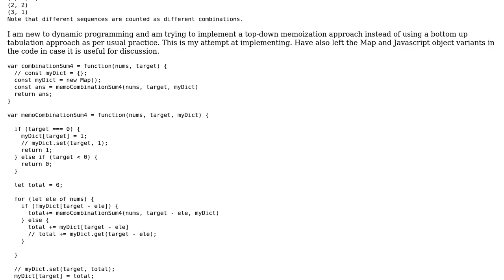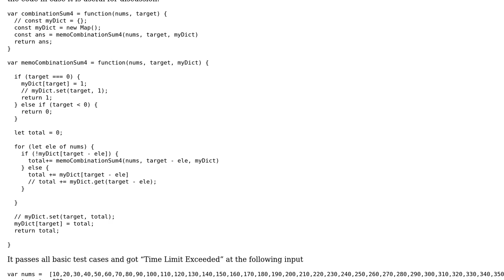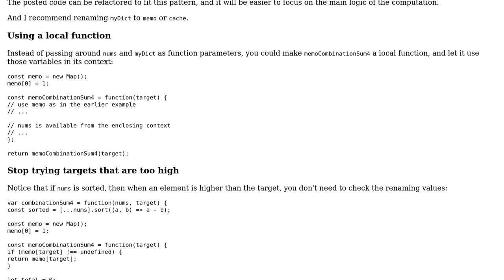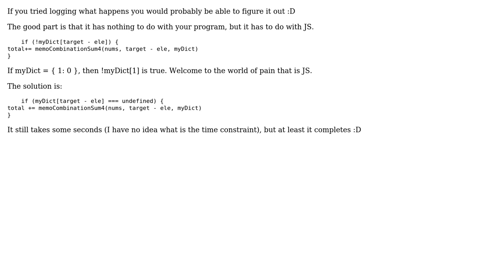Code Review: Leetcode 377. Combination Sum IV Javascript Memoization attempt (2 Solutions!!)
Code Review: Leetcode 377. Combination Sum IV Javascript Memoization attempt

With thanks & praise to God, and with thanks to the many people who have made this project possible! | Content (except music & images) licensed under CC BY-SA | Music | Images & others | With thanks to user Prashin Jeevaganth user janos user Blaz Mrak and the Stack Exchange Network Trademarks are property of their respective owners. You are responsible for your own actions.